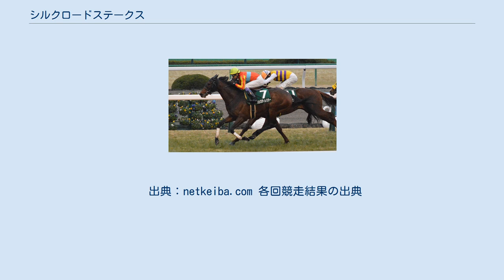シルクロードステークス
シルクロードステークスは、日本中央競馬会（JRA）が京都競馬場で施行する中央競馬の重賞競走（GIII）である。
 競走名の「シルクロード」は、ユーラシア大陸を横断する古代の交易路を指す呼称。
 1996年に5歳（現4歳）以上の馬による重賞競走として創設された。
創設当初は4月に施行していたが、2000年に高松宮記念（GI）の施行時期が3月に変更されたのにあわせて、前哨戦として位置づけられていた本競走も2月上旬に変更、2011年からは1月下旬に繰り上げられた。
 創設時の負担重量は別定だったが、2002年よりハンデキャップに変更。
 2006年から国際競走に変更され、外国馬の出走が可能になった。
創設から2001年までは地方競馬所属馬も出走可能だったが、2002年から2019年までは出走できなくなった。
2020年からは地方競馬所属馬も再び出走可能になった。
 1989年から1995年まで、同名の特別競走が行われていた。
距離は1989年が芝1600mで、1990年以降は芝1200mだった。
 出典：netkeiba.com 各回競走結果の出典